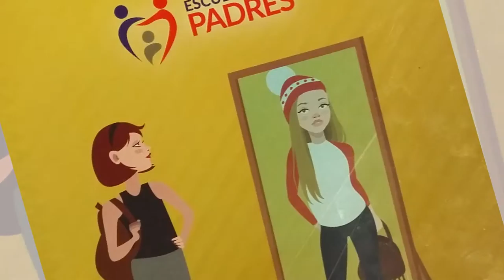30 Aniversario CEIICH / Guadalupe Rosas Pérez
Memorias del personal del CEIICH a 30 años de su fundación